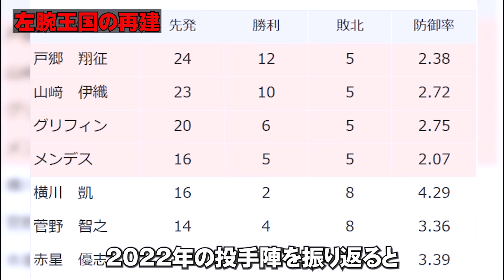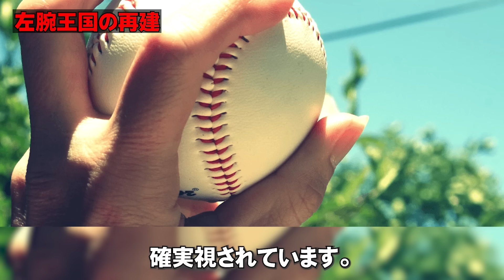【プロ野球】杉内コーチ「来季、彼の活躍で投手王国になりますよ」→今季一軍投手チーフコーチとなった杉内コーチが認めた覚醒間近の巨人軍の期待の投手の正体が明らかに…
本日の注目記事「杉内コーチ「来季、彼の活躍で投手王国になりますよ」→今季一軍投手チーフコーチとなった杉内コーチが認めた覚醒間近の巨人軍の期待の投手の正体が明らかに…」について迫っていきます。